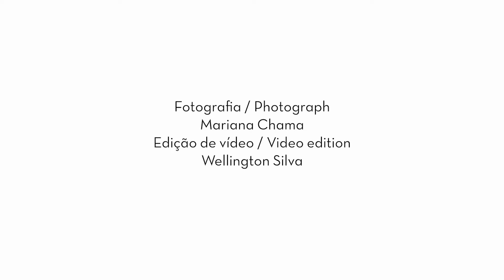Poltrona Jangada de época, Jean Gillon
Com estrutura em jacarandá, com junção em cunhas, estrutura do assento com rede em nylon, modelo inspirado e chamado de "Jangada", criado em 1968 pelo designer naturalizado brasileiro Jean Gillon (1919/Romênia-2007/São Paulo) executada pela manufatura WOODART. Jean Gillon recebeu em julho de 1991 o Prêmio MOVESP DESIGN DE MOBILIÁRIO, da Associação das Indústrias do Mobiliário do Estado de São Paulo, pelo projeto da poltrona Jangada. Foto de Ruy Teixeira, este par está reproduzida na p. 2 e 3 o livro "Jean Gillon: artista-designer, Editora Olhares, 2021.